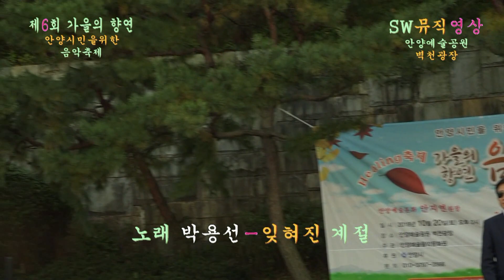노래 해울림(박용선)-잊혀진 계절(원곡:이용) _제6회 안양시민을 위한 가을의 향연-음악축제_안양예술공원 벽천광장 특설무대_촬영편집 이상웅